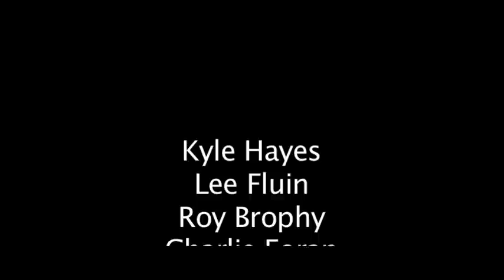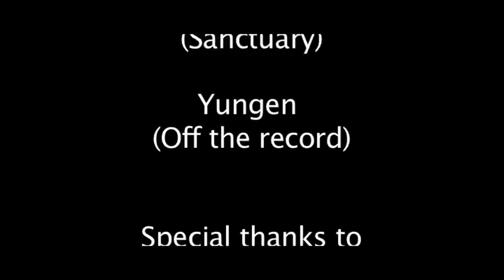Joint Enterprise a short film by BDTC [School]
Joint Enterprise is a short film made by Emeka Bnc and the students at the Barking and Dagenham Tuition centre ( Pupil referral unit). The message is relevant to some of the issues young people face today. Share the message.